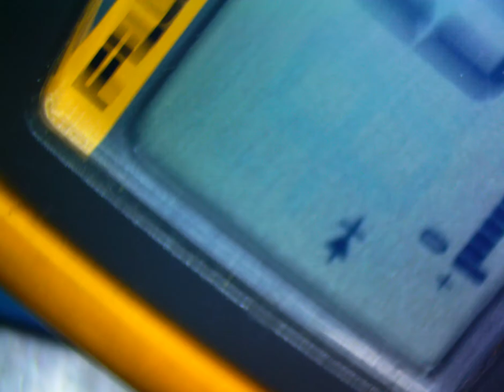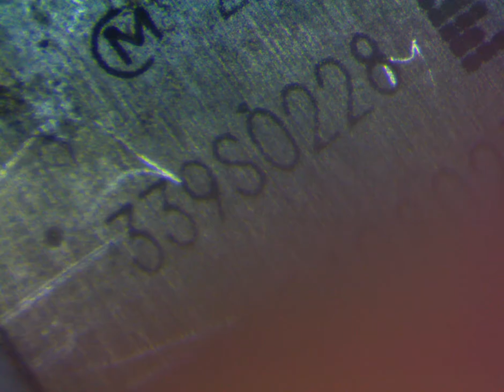Iphone 6 change WIFI IC short circuit VCC MAIN Part 1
Change WIFI-Bluetooth IC in short circuit  iPhone 6